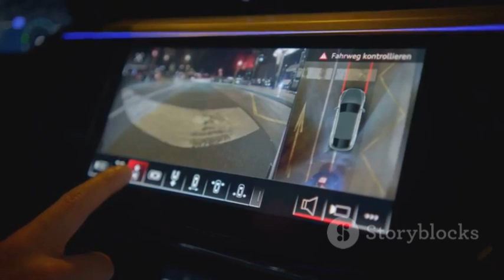Toyota's Journey_ Innovation and Excellent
Toyota Motor Corporation (Japanese: トヨタ自動車株式会社, Hepburn: Toyota Jidōsha kabushikigaisha, IPA: [toꜜjota], English: /tɔɪˈjoʊtə/, commonly known as simply Toyota) is a Japanese multinational automotive manufacturer headquartered in Toyota City, Aichi, Japan. It was founded by Kiichiro Toyoda and incorporated on August 28, 1937. Toyota is the largest automobile manufacturer in the world, producing about 10 million vehicles per year.

The company was founded as a spinoff of Toyota Industries, a machine maker started by Sakichi Toyoda, Kiichiro's father. Both companies are now part of the Toyota Group, one of the largest conglomerates in the world. While still a department of Toyota Industries, the company developed its first product, the Type A engine, in 1934 and its first passenger car in 1936, the Toyota AA.